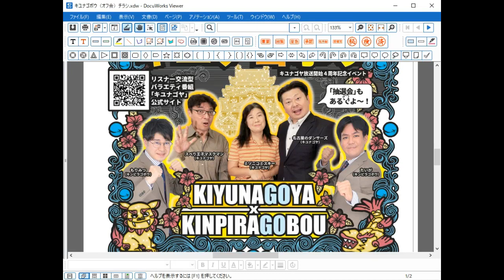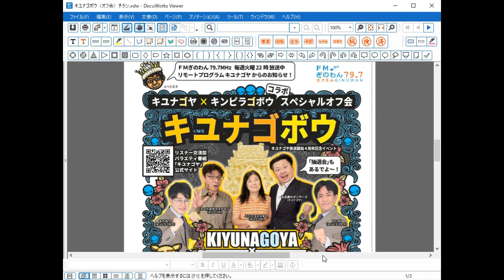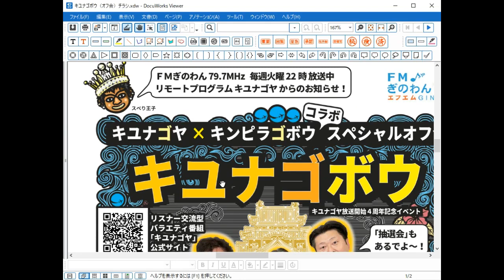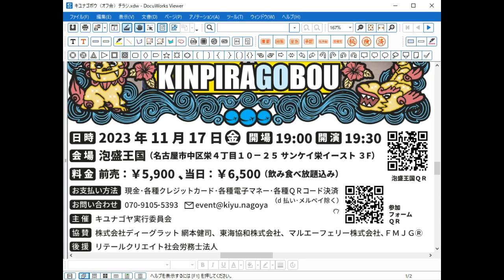【キユナゴヤ】テーマ「イベント」ラジオ 沖縄 宜野湾 fmぎのわん @2023/09/26